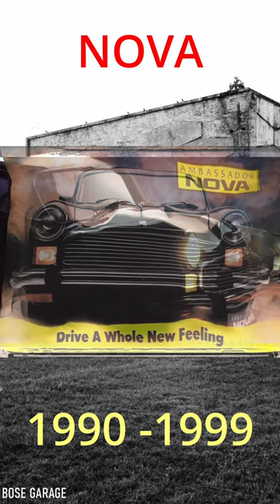Landmaster to Ambassador Transformation | 1954 - 2014 | Hindustan Motors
Copyright owned by Sony Music Entertainment India Pvt Ltd